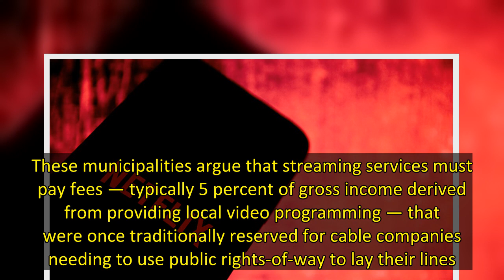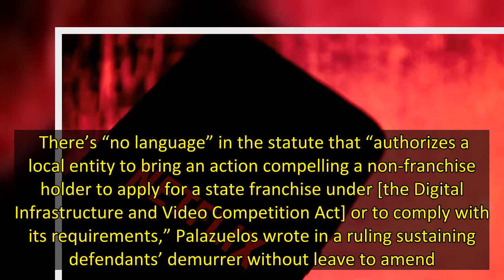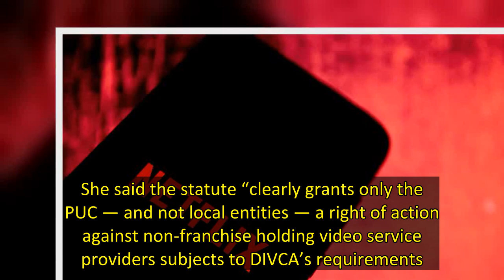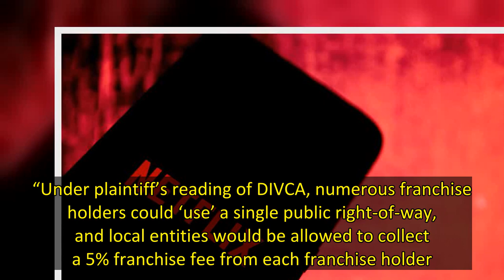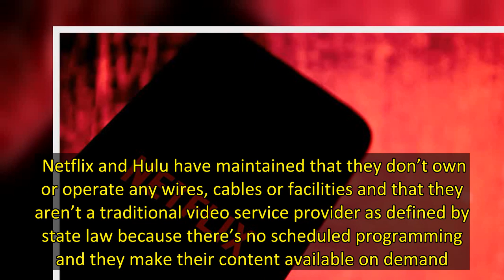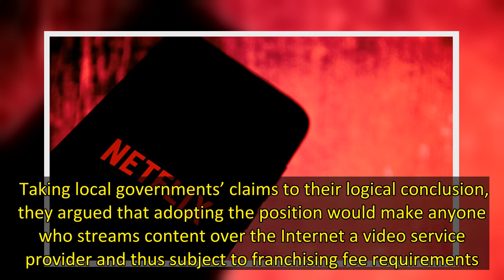Netflix, Hulu Beat California City That Aimed to Tax Streaming Platforms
Netflix and Hulu have notched another win in an escalating push by local governments to have streamers pay taxes for using public infrastructure, this time in California.  In a ruling likely ending the case, a Los Angeles judge on Wednesday found that the city of Lancaster doesn’t have the right to sue Netflix and Hulu to assess fees on them. Even if they could, the judge held that the steamers don’t use any public wires, cables or facilities anyway.    Lancaster is one of numerous cities and t